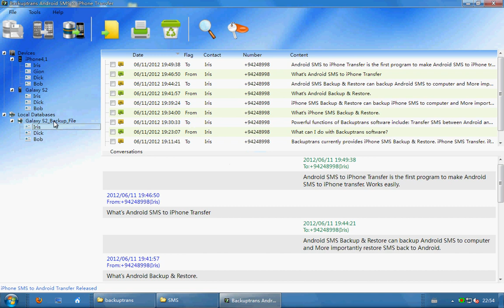How to transfer Android SMS to iPhone 4S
This video will shows you how to transfer Android SMS to iPhone 4S by using Backuptrans Android SMS to iPhone Transfer.